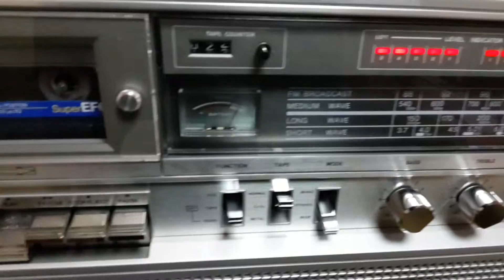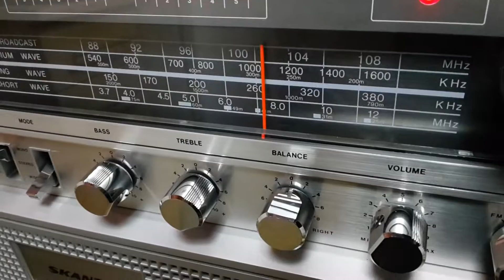SKANTIC 110-9110 by FunMaster